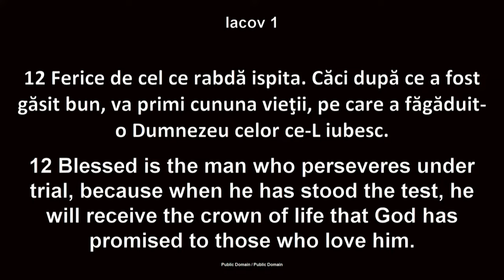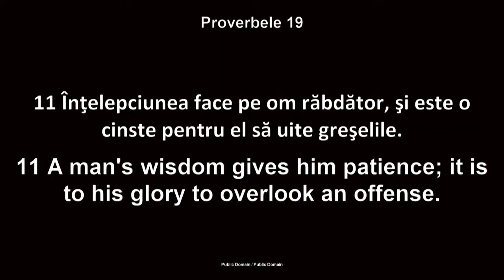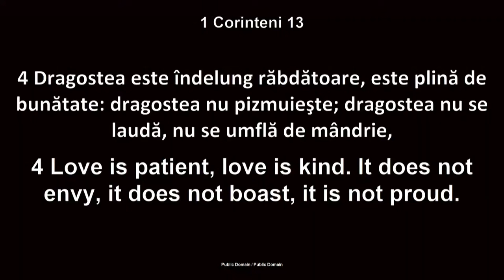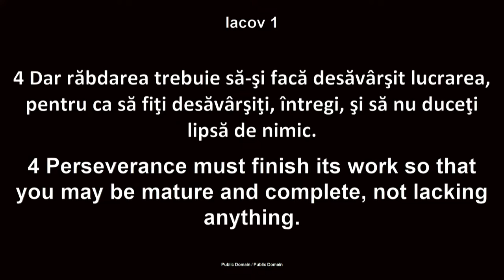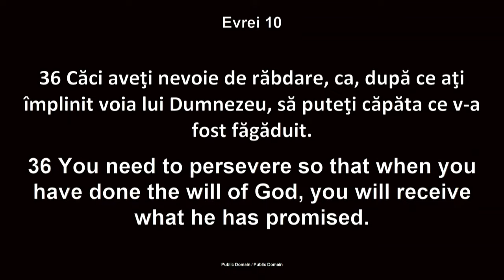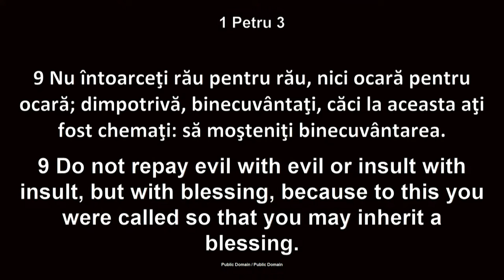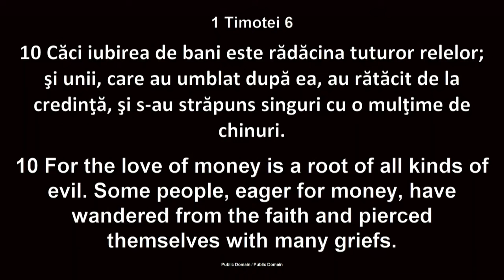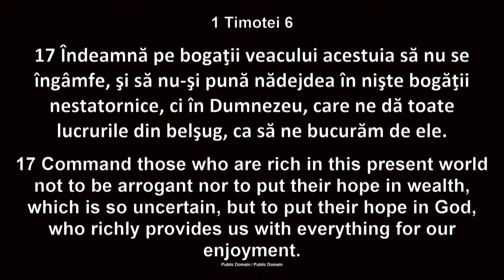Dragoș Croitoru - Sănătoși în răbdare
Biserica Betania Chicago - mesaj de încurajare și zidire spirituală, rostit de pastorul Dragoș Croitoru, în data de 25 mai 2024. Predici pentru vremuri grele